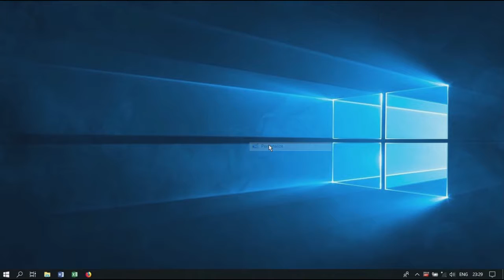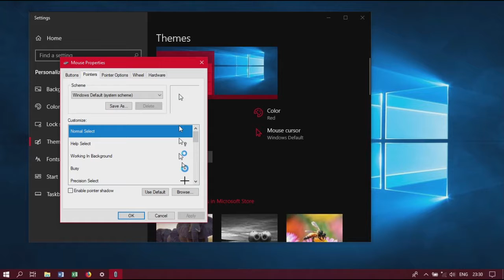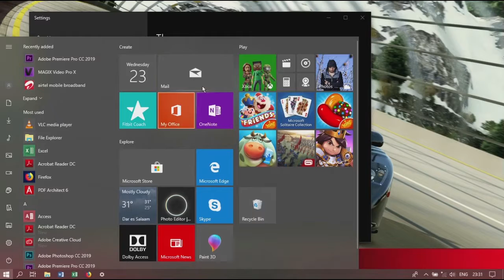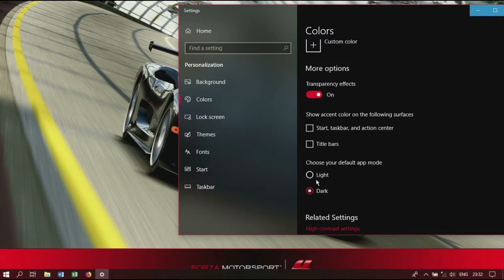how to set beautiful custom themes on windows 10